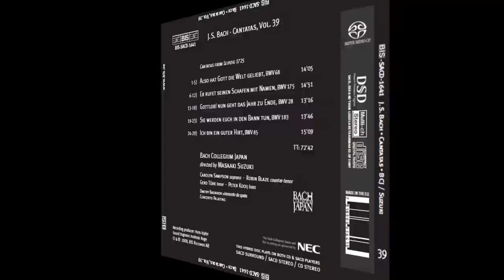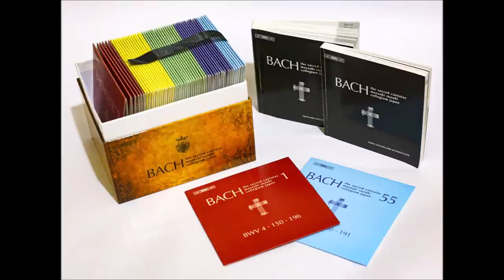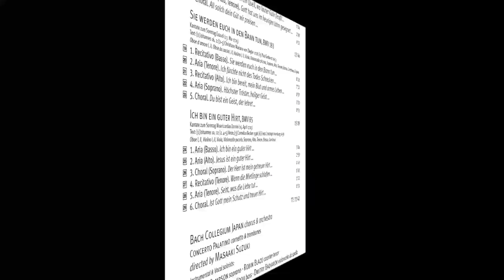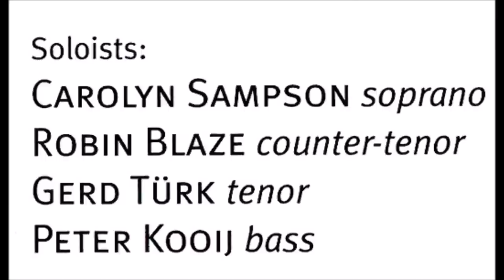J. S. Bach - Cantatas BWV 68, 175, 28, 183, 85 -M. Suzuki (CD 39/55)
Cantatas BWV 68
BWV 175
BWV 28
BWV 183
BWV 85
Robin Blaze
Peter Kooij
Carolyn Sampson
Gerd Türk
Bach Collegium Japan
Concerto Palatino
Masaaki Suzuki
Format: SACD Hybrid
Release date: Apr 2008
Total time: 72'42
CD 39/55
LIST
Also hat Gott die Welt geliebt, BWV68 13'55
01 0:00:00 1. Choral. Also hat Gott die Welt geliebt… 4'28
02 0:04:32 2. Aria (Soprano). Mein gläubiges Herze… 3'04
03 0:07:39 3. Recitativo (Basso). Ich bin mit Petro nicht vermessen… 0'43
04 0:08:25 4. Aria (Basso). Du bist geboren mir zugute… 3'23
05 0:11:50 5. Chorus. Wer an ihn gläubet… 2'17
Er rufet seinen Schafen mit Namen, BWV175 14'44
06 0:14:22 1.Recitativo (Tenore). Er rufet seinen Schafen mit Namen… 0'26
07 0:14:51 2. Aria (Alto). Komm, leite mich… 4'12
08 0:19:05 3. Recitativo (Tenore). Wo find’ ich dich?… 0'32
09 0:19:39 4. Aria (Tenore). Es dünket mich, ich seh dich kommen… 3'06
10 0:22:46 5. Recitativo (Alto, Basso). Sie vernahmen aber nicht… 1'00
11 0:23:46 6. Aria (Basso). Öffnet euch, ihr beiden Ohren… 4'00
12 0:27:47 7. Chorale. Nun, werter Geist, ich folge dir… 1'28
Gottlob! nun geht das Jahr zu Ende, BWV28 13'09
13 0:29:28 1. Aria (Soprano). Gottlob! nun geht das Jahr zu Ende… 3'49
14 0:33:19 2. Choral. Nun lob, mein Seel, den Herren… 3'40
15 0:37:03 3. Recitativo ed Arioso (Basso). So spricht der Herr… 1'35
16 0:38:39 4. Recitativo (Tenore). Gott ist ein Quell, wo lauter Güte fleußt… 1'04
17 0:39:43 5. Aria Duetto (Alto, Tenore). Gott hat uns im heurigen Jahre gesegnet… 2'09
18 0:41:53 6. Choral. All solch dein Güt wir preisen… 0'52
Sie werden euch in den Bann tun, BWV183 13'40
19 0:42:59 1. Recitativo (Basso). Sie werden euch in den Bann tun… 0'28
20 0:43:30 2. Aria (Tenore). Ich fürchte nicht des Todes Schrecken… 7'52
21 0:51:24 3. Recitativo (Alto). Ich bin bereit, mein Blut und armes Leben… 0'57
22 0:52:22 4. Aria (Soprano). Höchster Tröster, heilger Geist… 3'30
23 0:55:53 5. Choral. Du bist ein Geist, der lehret… 0'53
Ich bin ein guter Hirt, BWV85 14'59
24 0:57:00 1. Aria (Basso). Ich bin ein guter Hirt… 3'04
25 1:00:08 2. Aria (Alto). Jesus ist ein guter Hirt… 2'59
26 1:03:09 3. Choral (Soprano). Der Herr ist mein getreuer Hirt… 4'40
27 1:07:52 4. Recitativo (Tenore). Wenn die Mietlinge schlafen… 1'03
28 1:08:56 5. Aria (Tenore). Seht, was die Liebe tut… 2'22
29 1:11:19 Choral. Ist Gott mein Schutz und treuer Hirt… 0'51